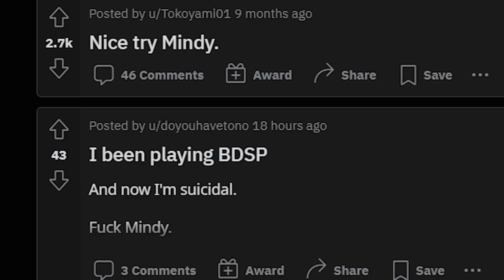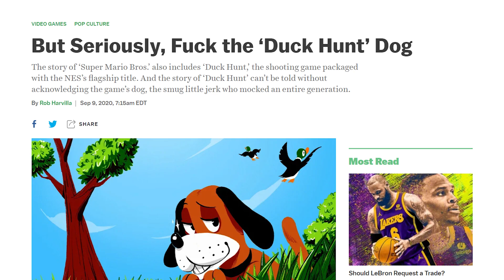7 NPC GAME Paling Menyebalkan Sepanjang Masa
Di setiap video game yang kita mainkan, karakter utama tidak mungkin ada sendirian untuk mengembangkan story-nya sendiri tanpa adanya bantuan karakter-karakter lain. Oleh sebab itu, hadirnya NPC dalam suatu game akan selalu punya peran yang  sangat krusial untuk pengembangan story dan pengembangan karakter utama. Bagi kalian yang belum tahu, NPC atau Non Playable Character adalah karakter atau tokoh di dalam game yang tidak bisa kita mainkan. NPC diprogram untuk melakukan tugas atau peran tertentu dalam sebuah game, seperti menjual item kepada pemain, memberikan misi, berinteraksi dengan player, atau sekedar berjalan-jalan saja supaya atmosfir game tersebut terasa lebih hidup. Tetapi sayangnya, tidak semua NPC di setiap game punya peran yang memberikan dampak positif kepada kita. Tidak sedikit dari NPC malah muncul untuk melatih mental dan emosi kita karena ucapan dan perilakunya yang sangat menyebalkan. Untuk itu, inilah 7 NPC GAME Paling Menyebalkan Sepanjang Masa.

Welcome to Under Expert
Kami membahas tentang
Toplist, Review, News, dan
Facts unik dan menarik dari Video Games
Kami selalu berusaha untuk
Melakukan research di dalam
Pembuatan Video-video kami
Yang tentunya akan menambah
Wawasan kalian tentang Video Games

Share Video ini ke Temen-temen kalian